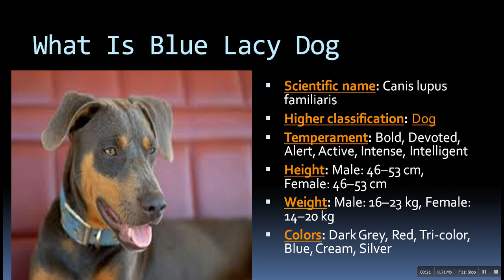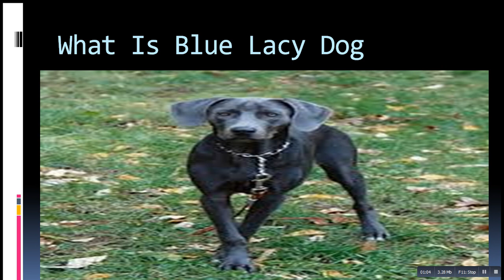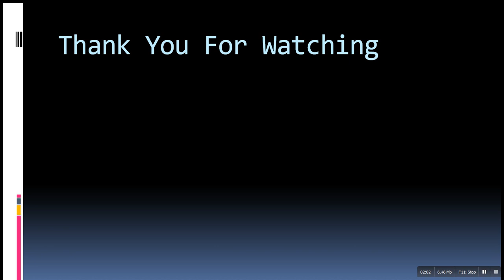What Is Blue Lacy Dog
Scientific name: Canis lupus familiaris
Higher classification: Dog
Temperament: Bold, Devoted, Alert, Active, Intense, Intelligent
Colors: Dark Grey, Red, Tri-color, Blue, Cream, Silver